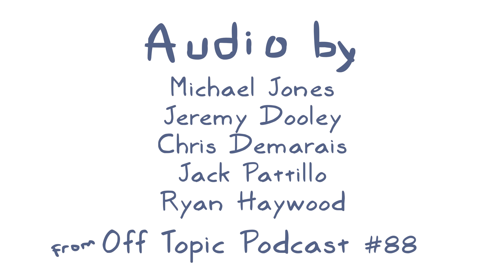Rooster Teeth Animated Adventures - Tornado Punches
Both Jeremy and Chris have stories about punches thrown during a Tornado. What are the odds? Audio from Off Topic #88
Animated by: Quinn Weston and Andrew Lhotsky
Directed by: Andrew Lhotsky ||| Join FIRST to watch episodes early